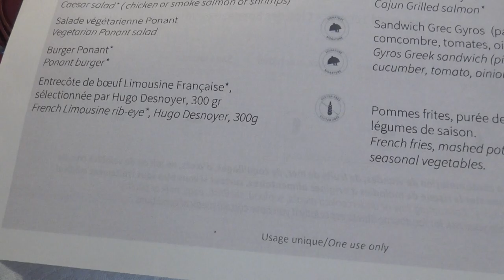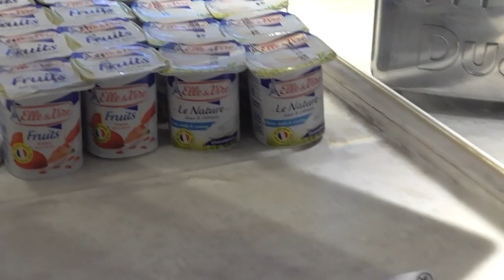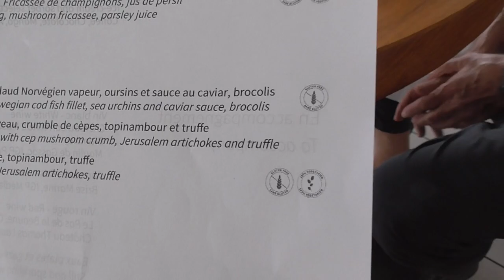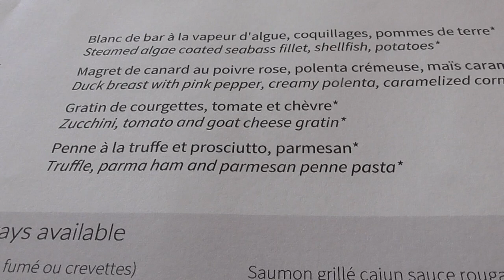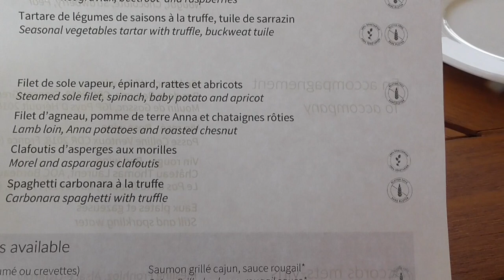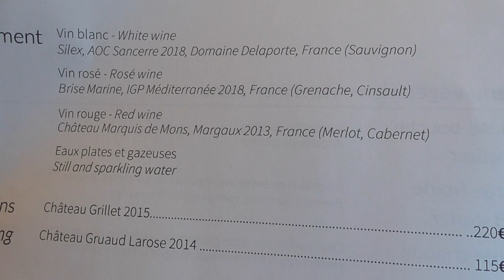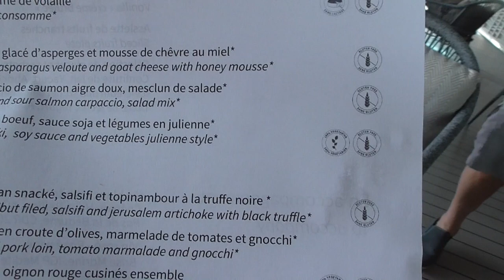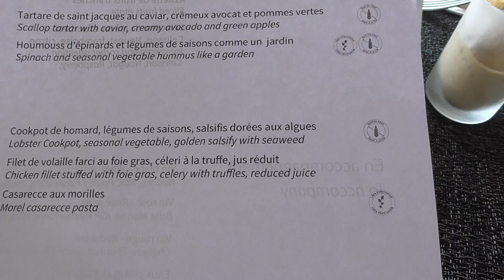Food, Glorious Food on Le Bougainville Greek Cruise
I hope you've been licking your chops impatiently, waiting to see a delectable array of food! So yum, and excellent on Le Bougainville and I am now 2 pounds heavier. Ticks me off that Steve, who demolished ice cream twice a day, gained nothing. Sometimes life isn't fair...

July 2021